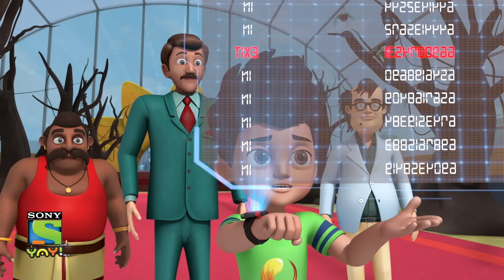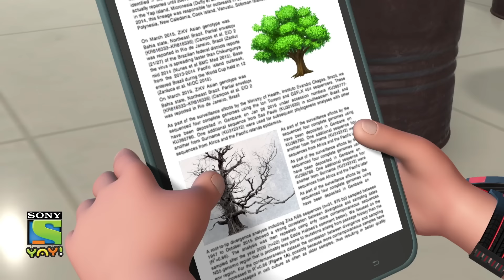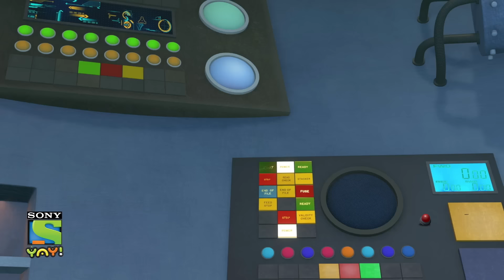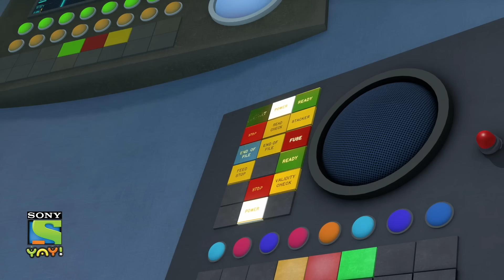डॉक्टर Virus | Adventures of Kicko & Super Speedo | Moral stories for kids in Hindi | Kids videos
Join Kicko and Super Speedo on their brand new adventures.

This is kids' video and is suitable for kids who watch kids videos, moral stories for children in Hindi, educational videos for kids, fairy tales for kids, bhoot boss diaries, magical stories, panchtantra ki kahaniyan , dadimaa ki kahani, baccho ki hindi kahani, paapometer full episodes , fairy tales in hindi, Honey Bunny full episodes, Kicko and Super Speedo Full Episodes, Sab jholmaal hai full episodes, Guru Aur Bhole full episodes, lapet te raho with honey bunny.